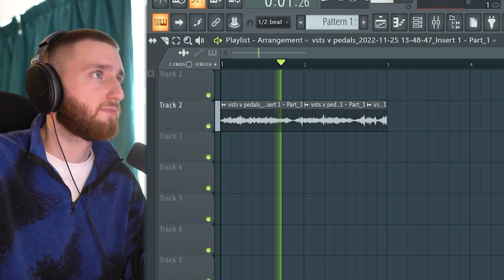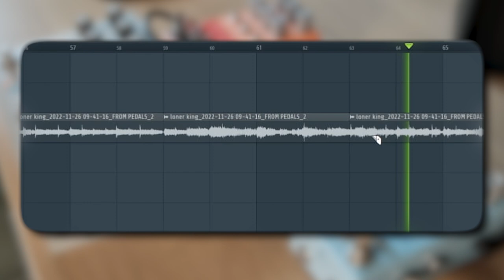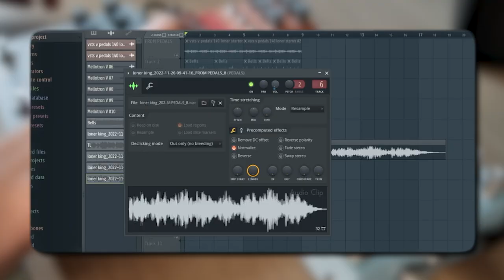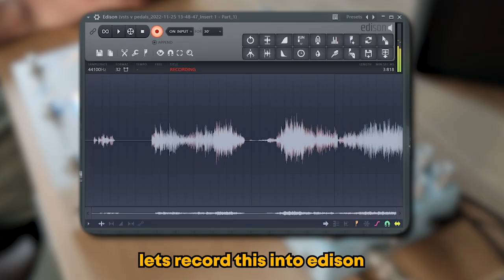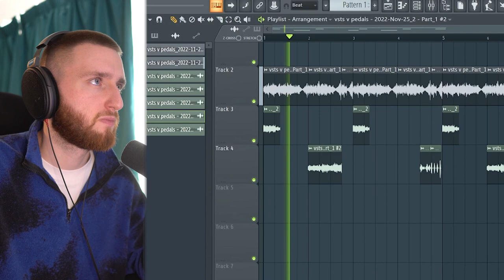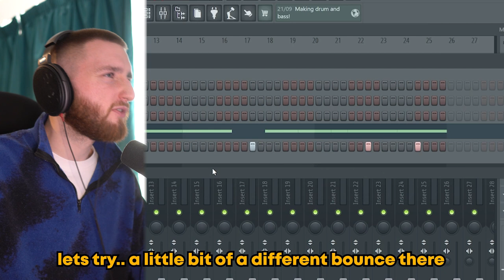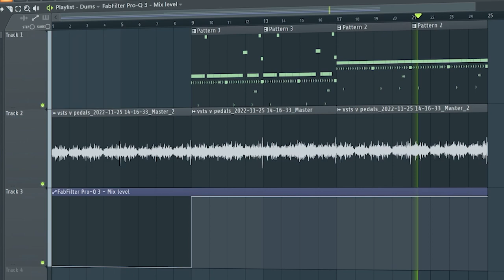do you need pedals to make industry level melodies!?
do you need guitar pedals to make industry level melodies/samples? @kingfisherbeats made a beat using pedals & I made one using only vsts to see which one was better. enjoy!

00:00 - 00:14 intro
00:15 - 00:41 making the sample starter
00:42 - 03:32 making a beat with pedals
03:33 - 06:41 making a beat using vsts